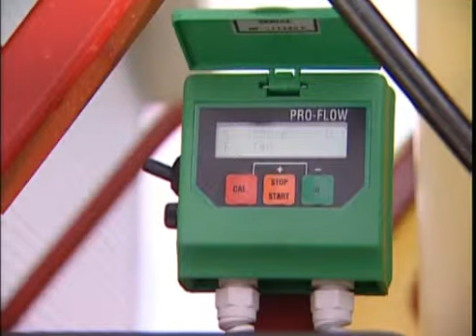Filling / Befüllung - NAV (German)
HARDI NAVIGATOR - NAVIGATOR NAVIGATOR Geräte können mit 2 verschiedenen Behälterfülleinrichtungen ausgerüstet werden.
Als Anschluss wird eine robuste Aluminiumkupplung verwendet.